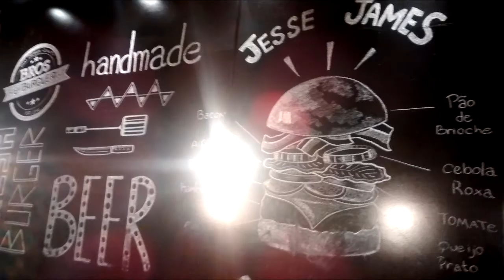Influência dos games no cotidiano do tédio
Sua vida pode não ser tão chata como você pensa.